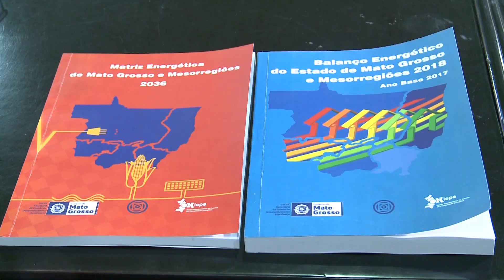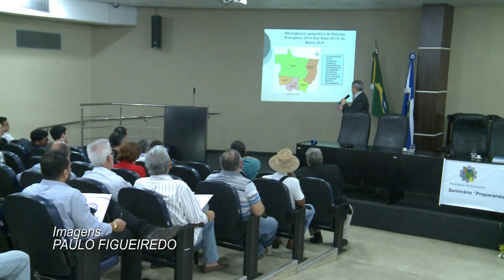NIEPE da UFMT entrega estudos do setor energético para Governo de Mato Grosso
Os estudos elaborados pelo Núcleo Interdisciplinar de Estudos em Planejamento Energético (Niepe) da UFMT foram demandados por uma parceria internacional entre o do Governo de Mato Grosso e a Page, agência que gerencia cinco empresas da ONU - Organização Internacional do Trabalho (OIT), Programa das Nações Unidas para o Meio Ambiente (UNEP), Organização das Nações Unidas para o Desenvolvimento Industrial (UNIDO), Instituto das Nações Unidas para Treinamento e Pesquisa (UNITAR) e Programa de Desenvolvimento (PNUD).